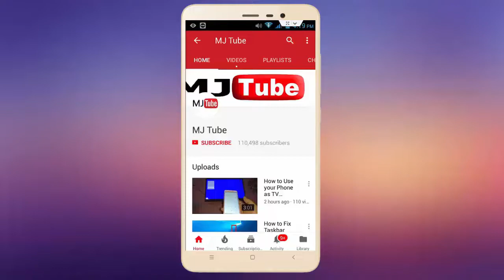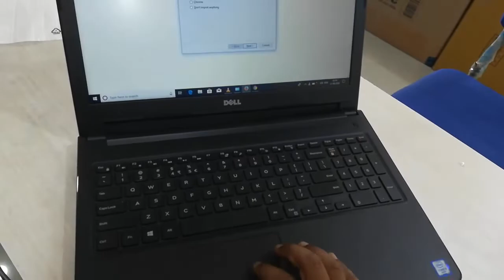Budget Dell Inspiron 3467 Laptop (i3/1TB/4GB/HD Graphic) Review & Hands On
Dell Inspiron 3467 Laptop (Core i3 6th Gen/4 GB/1 TB HDD/14 inch)..click here for price & full specification….